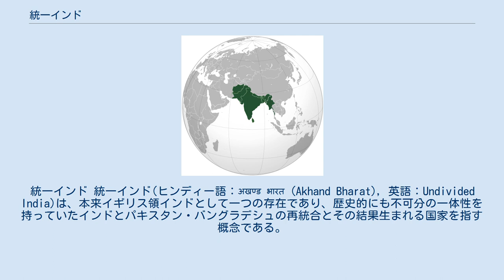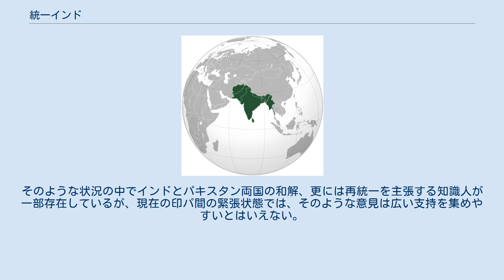統一インド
インド・パキスタン関係
インド・バングラデシュ関係
インド_(地理概念)
スバス・チャンドラ・ボース
統一インド 統一インド(ヒンディー語：अखण्ड भारत (Akhand Bharat), 英語：Undivided India)は、本来イギリス領インドとして一つの存在であり、歴史的にも不可分の一体性を持っていたインドとパキスタン・バングラデシュの再統合とその結果生まれる国家を指す概念である。
時にアフガニスタン、ネパール、ブータン、スリランカ、モルディブ、ミャンマー、さらにはチベットを含むこともある。
 そもそも現在のインドとパキスタンの分離独立は初めから予定されていたことではない。
独立運動の末期になるまでムスリム・ヒンドゥーの間に確執はあったが、国家分裂には否定的態度をとり続けていた。
しかしムスリム側の指導者ジンナーは、統一インドが独立した場合、ムスリムは少数派としてヒンドゥーに抑圧されるとの意見を持っていたため、ムスリムの多い西北インドおよびベンガル州東部を独自の国家として分離独立させることを強く主張した。
 独立運動の最高指導者マハトマ・ガンディーはインド分断には反対の姿勢を示しており、自らもムスリムへの融和をヒンドゥー側に訴えたが、結果として聞き入れられなかった。
結果的にジンナーの主張がムスリムの支持を集め、ムスリムとヒンドゥーそれぞれのための国家が別個に独立することとなった。
 分離独立後、インドとパキスタンは数回に及ぶ凄惨な死闘を繰り広げた。
親族友人が敵味方に分かれ殺しあい、インドとパキスタン、ヒンドゥーとムスリムとの関係は極めて悪いものとなる。
そのような状況の中でインドとパキスタン両国の和解、更には再統一を主張する知識人が一部存在しているが、現在の印パ間の緊張状態では、そのような意見は広い支持を集めやすいとはいえない。